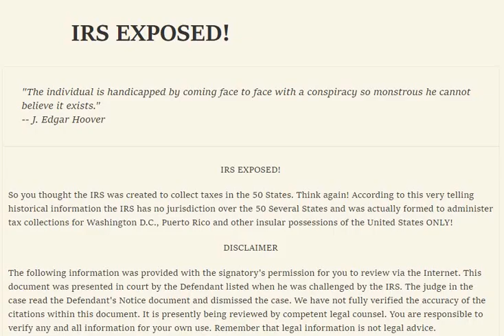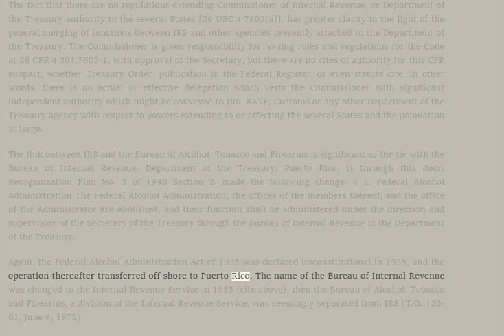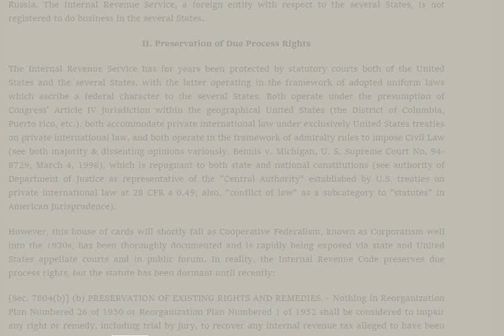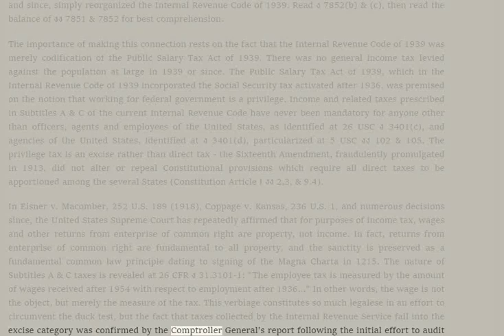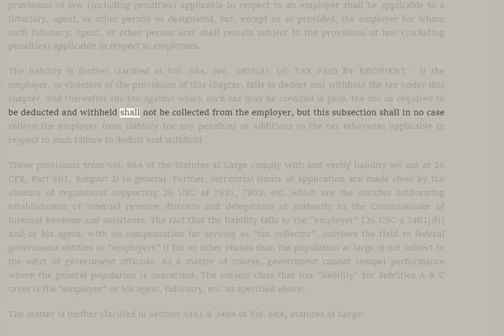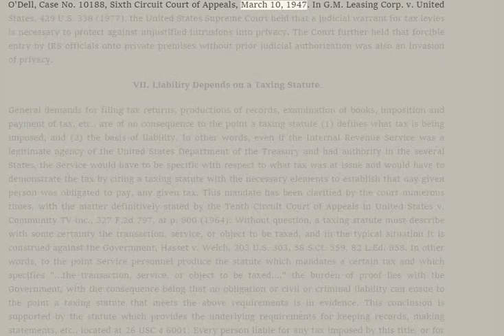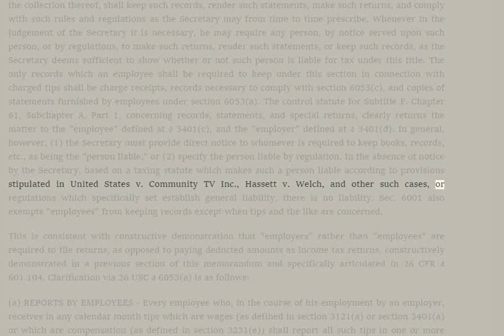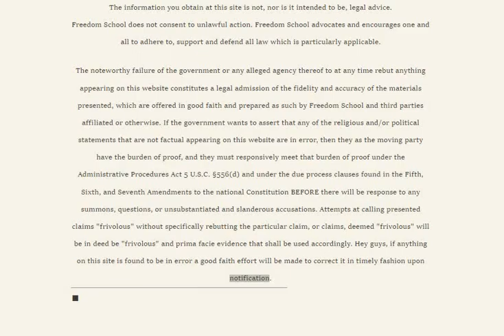🟢 Unrebutted I.R.S. Facts 1996.🔥🔥🔥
🟢 Do your own research out de. 🔥🔥🔥

🟢 AGREEMENT-RENEGOTIATION & STIPULATIONS:
3. The information you obtain here is not, nor is it intended to be, legal advice.
4. AhuuakhIndianNation does not consent to unlawful action. AhuuakhIndianNation advocates and encourages one and all to adhere to, support and defend all law which is particularly applicable.